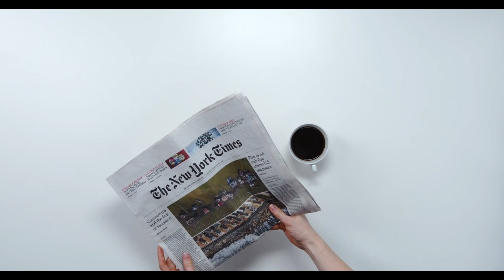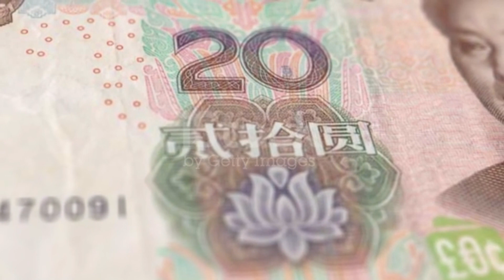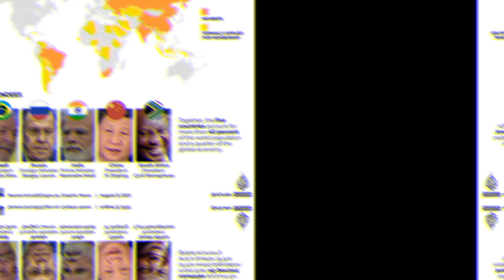What is BRICS Explained | How Five Emerging Economies Formed a Global Powerhouse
n this video, we delve into the fascinating world of BRICS - the acronym for Brazil, Russia, India, China, and South Africa. Discover how these five diverse and rapidly growing economies joined forces to become a global powerhouse, reshaping the geopolitical landscape and exerting substantial influence on various fronts.